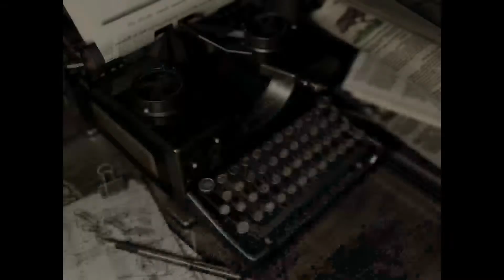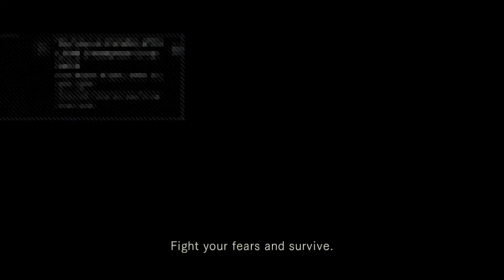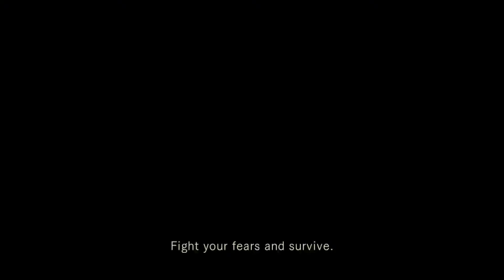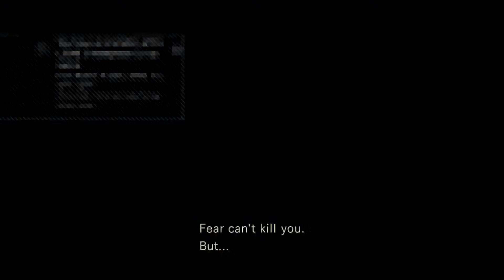The og RE Part 5